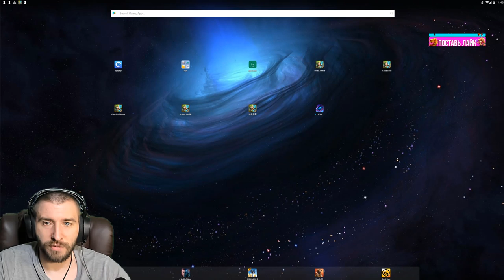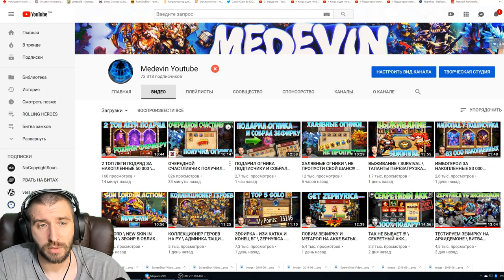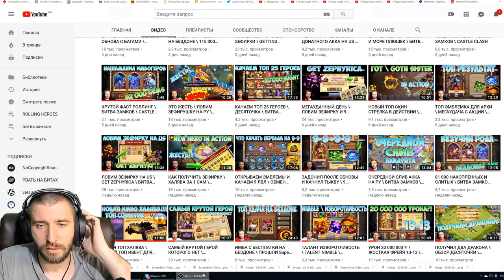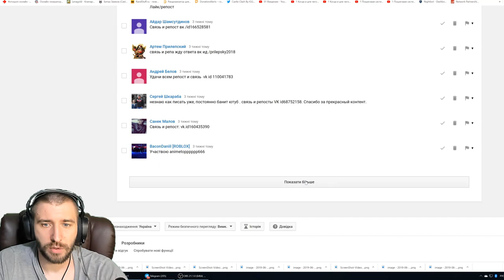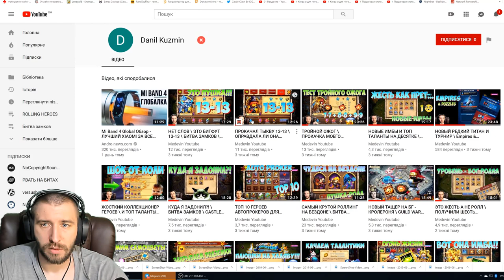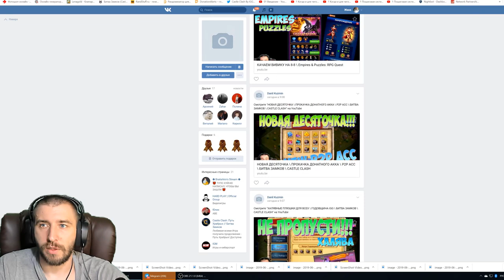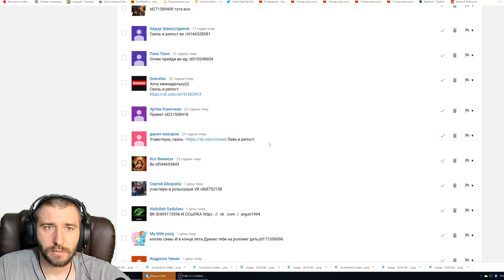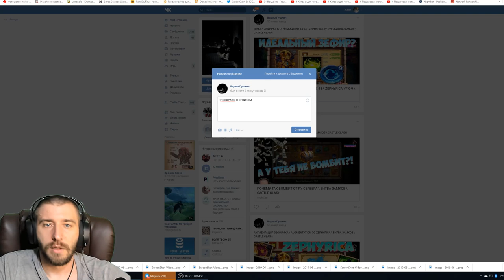2 НОВЫХ СЧАСТЛИВЧИКА \ КАК ПОЛУЧИТЬ ОГНЕКРЫЛА \ БИТВА ЗАМКОВ \ CASTLE CLASH